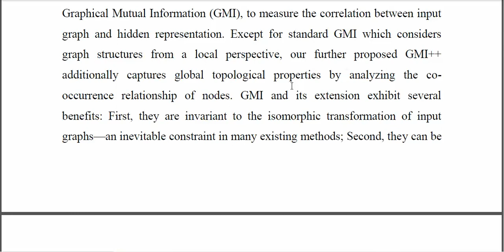Learning Representations by Graphical Mutual Information Estimation and Maximization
IEEE PROJECTS 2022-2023 TITLE LIST

Python=5500/-
Mininet=7000/-
Dot Net Project =3000/-
Java Project=3000/-

* Complete Source Code
* Complete Documentation
* Complete Presentation Slides
* Flow Diagram
* Database File
* Screenshots
* Execution Procedure
* Video Tutorials
* Supporting Softwares

Support Specialization
* 24/7 Support
* Ticketing System
* Voice Conference
* Video On Demand
* Remote Connectivity
* Document Customization